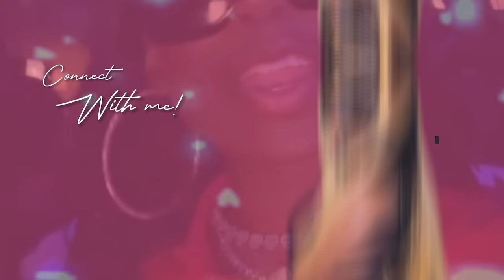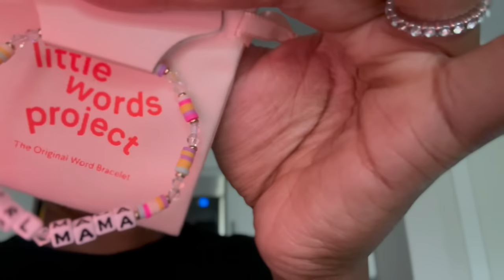Morning Routine With My Son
I think PaPa was hangry lmao!